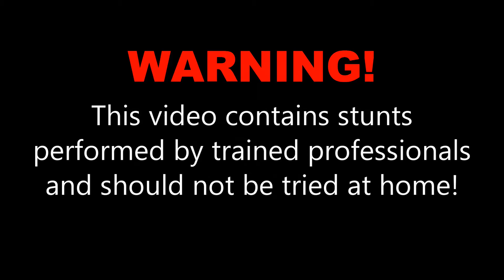Joe N at Skydive OBX!